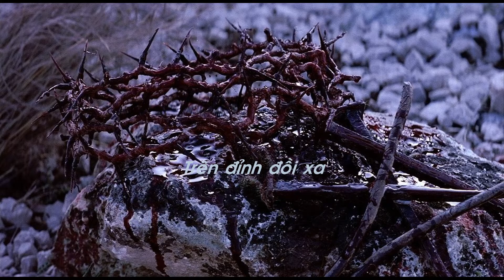Trên đỉnh đồi xa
Thánh ca mùa chay